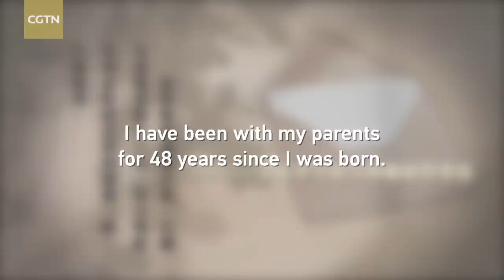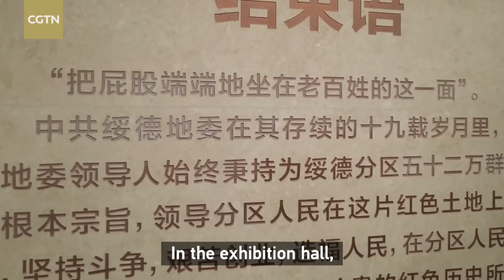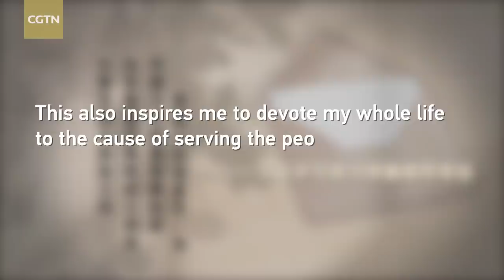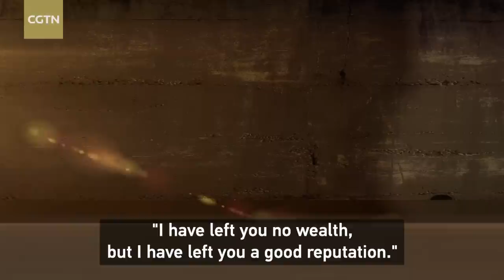Letter of birthday felicitation from Xi Jinping to his father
October 15, 2001 was the 88th birthday of Xi Jinping's father, Xi Zhongxun. At the time, Xi Jinping was the governor of Fujian Province. Because of work commitments, he had to miss his father's birthday celebration. The apologetic son wrote a letter of felicitation to his father.